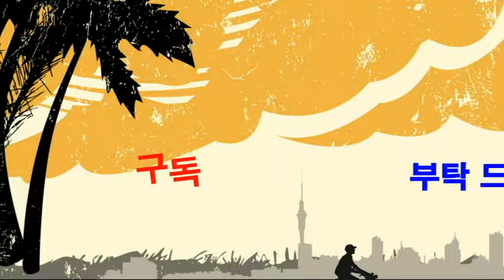떨지않고 말 잘하는 법2-스피치,세상만사 세상 이야기,독서,책 읽기,애드 립,이색 여행기,자연인,말 잘하기